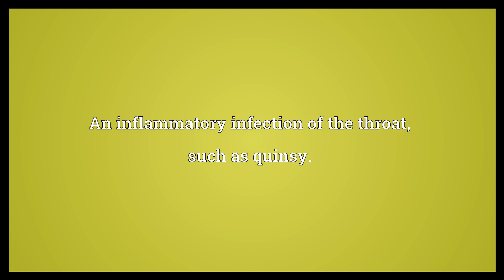Angina Meaning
Video shows what angina means. Angina pectoris.. An inflammatory infection of the throat, such as quinsy.. A chest pain or shortness of breath occurring with lesser degrees of arterial blockage..  Angina Meaning. How to pronounce, definition audio dictionary. How to say angina. Powered by MaryTTS, Wiktionary